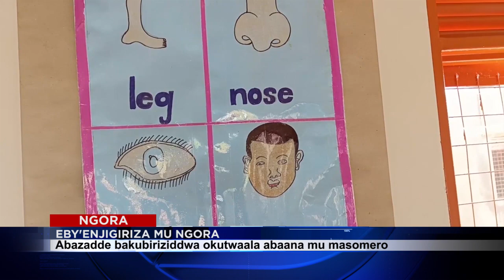EBYENJIGIRIZA MU NGORA